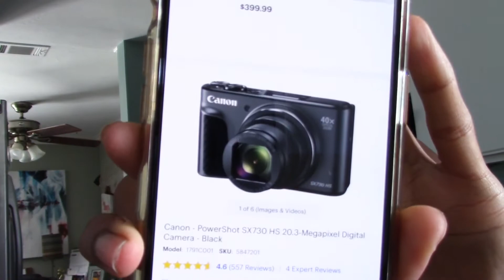SAHM VLOG | Quarantine Edition | Unboxing, Yard Work, & Leg Workout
Hi everyone! Back with another vlog! Just showing you guys some of the things I’ve been doing with the stay at home orders. Thankfully things are starting to open back up now!

For this vlog I decided to get in some yard work, show what I got from Arbonne, as well as putting together Kristoff’s first power wheels Jeep!